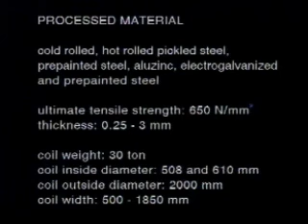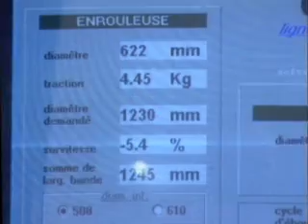C 320 00